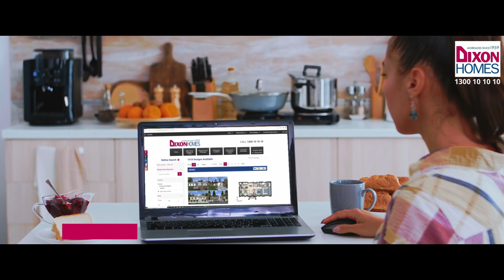ਹਿਦੂੰਤਵਾ ਦੇ ਰਾਜ ‘ਚ ਮਨੀਪੁਰ ਦੇ ਹਾਲਾਤ -ਦੇਖੋ ਖ਼ਾਸ ਗੱਲਬਾਤ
Instagaram
Dailymotion
coming soon